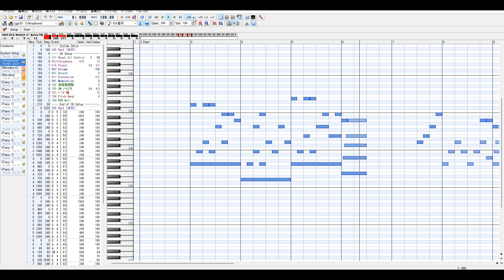【The TIME(TBS)に取り上げられました！】東海道新幹線新車内チャイム「会いにいこう」予想してみた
2003年から東海道新幹線の車内チャイムとして用いられてきた「AMBITIOUS JAPAN」は、今年の7月で使用を終了し新曲に置き換わります。そんな新しいチャイムを予想してみました。

2023/07/21追記
途中駅用、意外と似ていたかも？

この動画を使う場合、連絡はしなくても大丈夫ですがURLを説明欄に記載していただけるとありがたいです。
動画の転載、こちらへのリンクを貼らない形での音源の使用等は禁止させていただきます。
要望があればメロディー無しの音源を提供するので、ご希望の際はコメント欄にどうぞ！
I would appreciate it if you could describe url while using this.

♪ 会いにいこう
歌唱：UA
作曲：岩崎太整